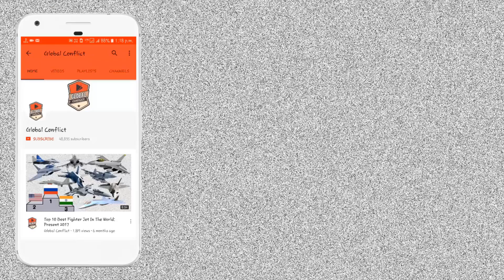क्या है AMCA? और कब मिलेगा इंडिया को AMCA Aircraft?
The HAL Advanced Medium Combat Aircraft (AMCA) is an Indian programme to develop a fifth-generation fighter aircraft. It is being developed by an aerospace industry team which consists of the Aeronautical Development Agency (ADA) as the design firm with manufacturing carried out by Hindustan Aeronautics Limited (HAL) as the primary contractor and main assembly firm. It is a single-seat, twin-engine, stealth all weather multirole fighter aircraft. Feasibility study on AMCA and the preliminary design stage have been completed. The project awaits approval to begin design and development stage. In mid 2018, it was reported first flight of a full scale prototype is scheduled to occur in 2032. The most recent CAD model of aircraft appeared in Aero India 2019. A total of four prototypes are planned initially and first flight was reported to be likely before 2025. However, production will start only after design of Tejas Mark II is frozen.

It is a multirole combat aircraft designed for air superiority, ground attack, bombing, intercepting, strike and other types of roles. It combines supercruise, stealth, advanced AESA radar, supermaneuverability and advanced avionics to overcome and suppress previous generation fighter aircraft along with many ground and maritime defences. It will complement HAL Tejas, the Su-30MKI, and Rafale in the air force service and HAL Naval Tejas and Mikoyan MiG-29K in the naval service. The AMCA is intended to be the successor to the SEPECAT Jaguar, Dassault Mirage 2000 and Mikoyan MiG-27 in the Indian Air Force. The aircraft, along with its naval variants, is intended to provide the bulk of the manned tactical airpower of the Indian Air Force and Navy over the coming decades. AMCA would be the third supersonic jet of Indian origin after the HAL Marut and HAL Tejas.

The AMCA program evolved out of the Medium Combat Aircraft (MCA) programme, was initiated to fulfil several requirements for a common fighter to replace different types of existing fighters aircraft which included Dassault Mirage 2000 and SEPECAT Jaguar. In October 2008, the Indian Air Force asked the ADA to prepare a detailed project report on the development of an MCA incorporating stealth features.

In February 2009, ADA director PS Subramanyam said at an Aero-India 2009 seminar that they were working closely with the Indian Air Force to develop a Medium Combat Aircraft. He added that according to the specification provided by the Indian Air Force, it would likely be a 20-ton aircraft and would be powered by two GTX Kaveri engines.

In March 2010, the aircraft was renamed as Advanced Medium Combat Aircraft (AMCA). In April 2010, the Indian Air Force Chief of Air Staff issued the Air Staff requirements (ASR) for the AMCA, which placed the aircraft in the 25-ton category.The first flight test of the prototype aircraft was scheduled to take place by 2017.